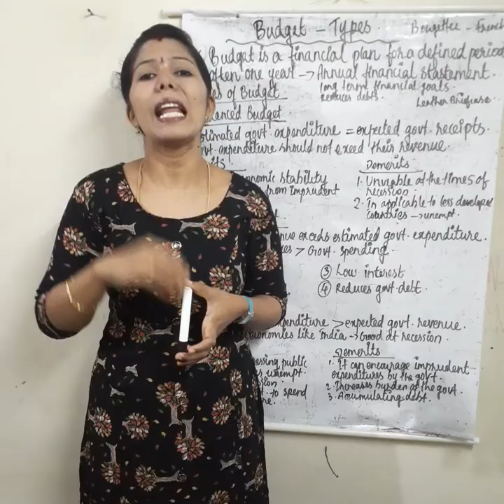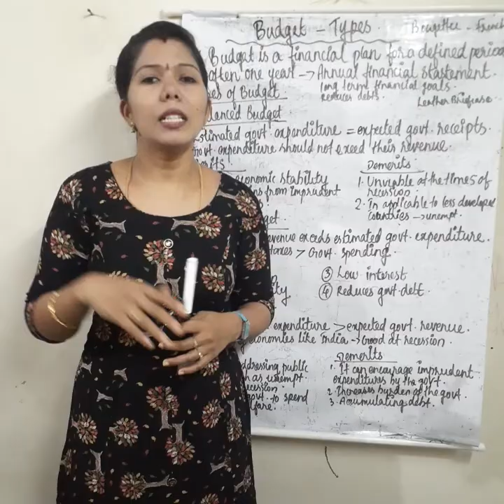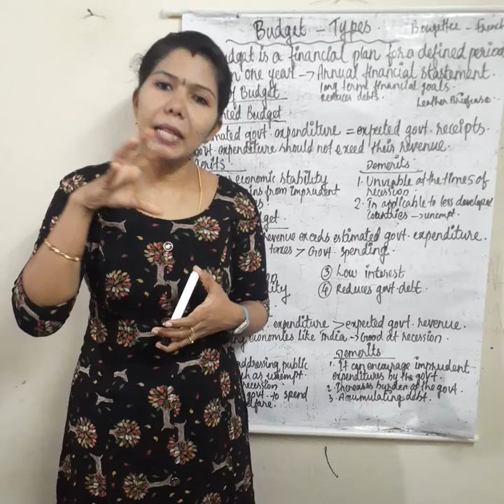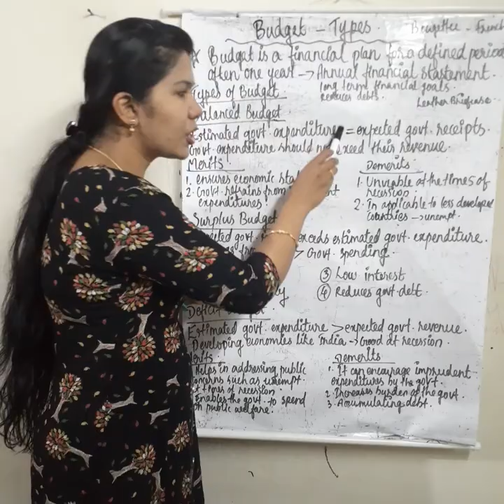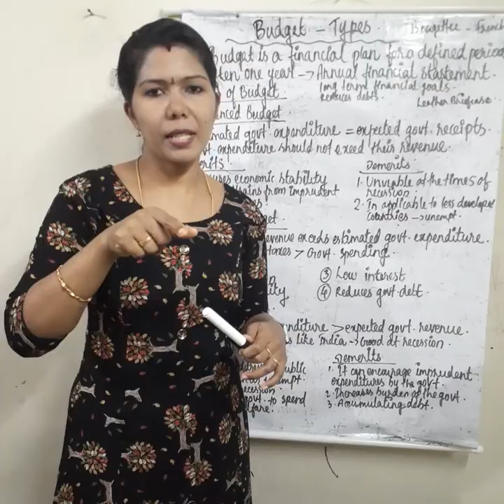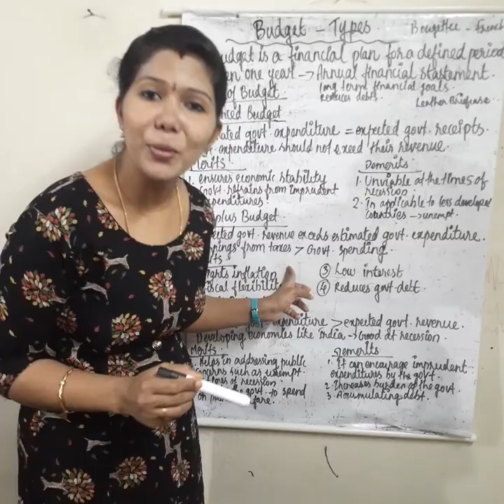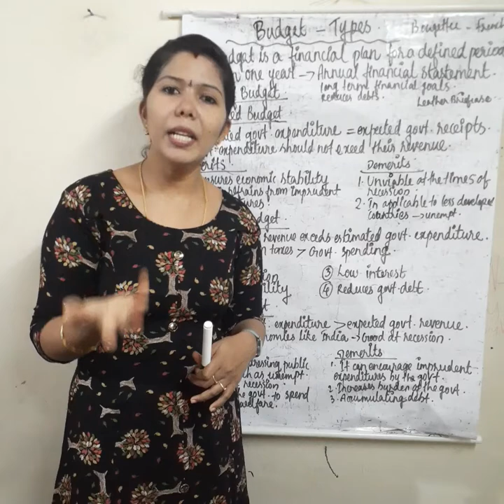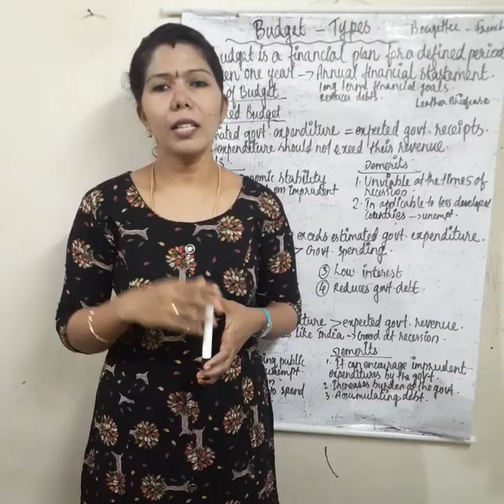BUDGET # Balanced, Surplus & Deficit Budget # Merits & Demerits # Malayalam Explanation.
What is budget? Importance, types, merits and Demerits in MALAYALAM.